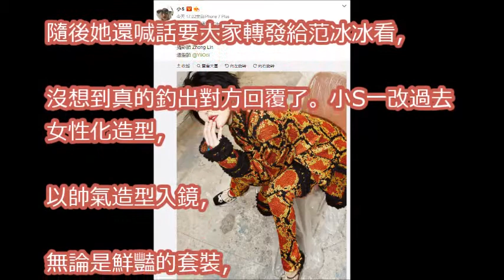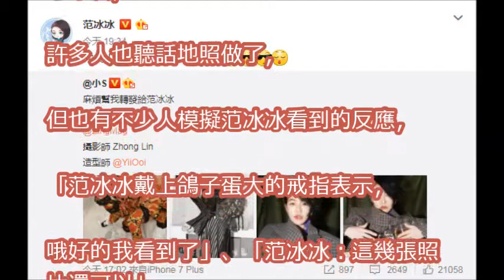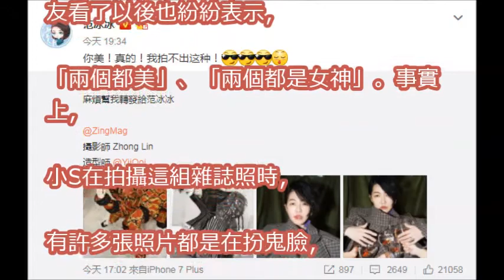就是要贏！小S曬照「轉給范冰冰」 釣出本尊高EQ回應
郭文贵9月19日: 关于王岐山与范冰冰的关系 尊敬的推友们好 老实说 做正确的事情